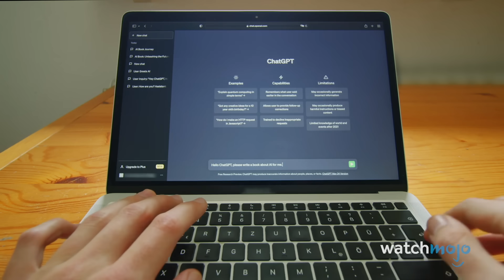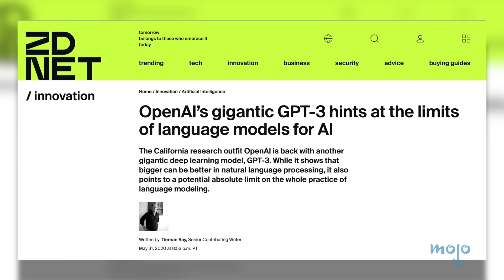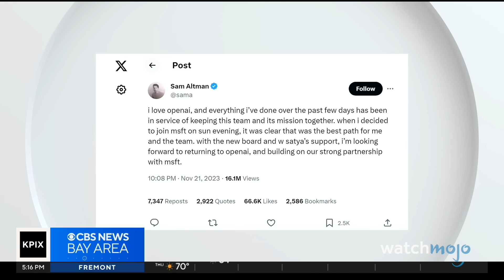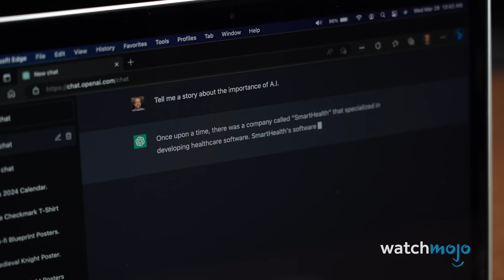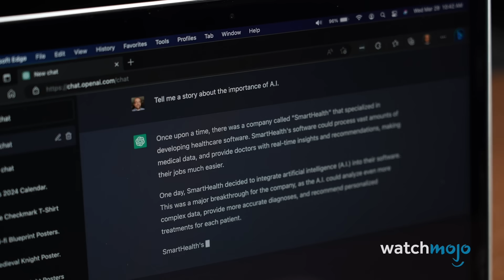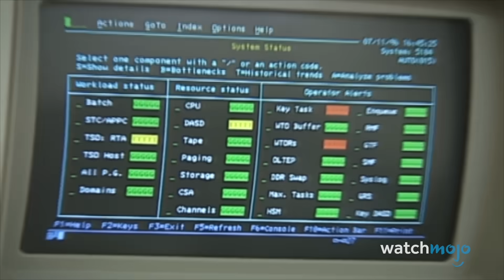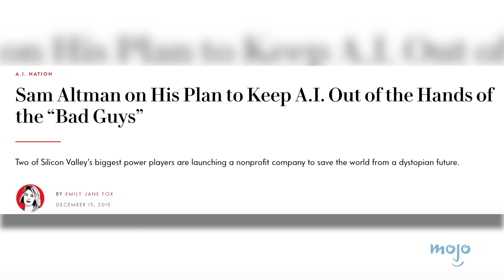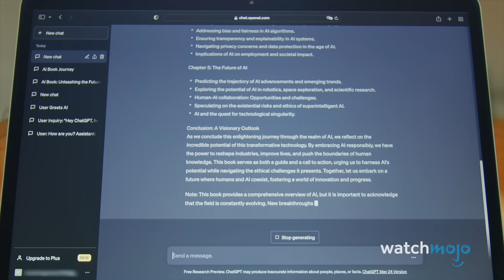Top 10 Facts About OpenAI and ChatGPT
Get ready to dive deep into the world of artificial intelligence! Join us as we uncover fascinating insights about the company behind the AI revolution and its most talked-about creation. We'll explore its unprecedented growth, the groundbreaking technology powering its conversational abilities, the dramatic corporate events that shaped its leadership, and the massive investments that fueled its rise. Discover the foundational principles and the intricate processes that make this AI so powerful, yet also prone to generating convincing falsehoods. Our exploration into this AI phenomenon covers its record-breaking user acquisition, the billions invested by Microsoft, the pivotal Transformer architecture, the challenge of AI 'hallucinations,' the extensive human feedback training, and even the dramatic reinstatement of its CEO, Sam Altman. What's your take on this technological marvel and its future?